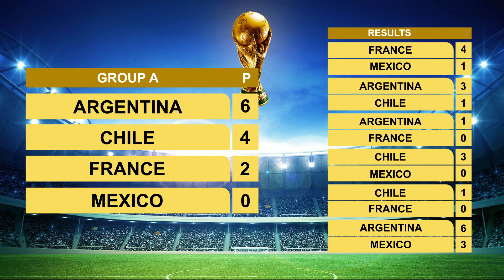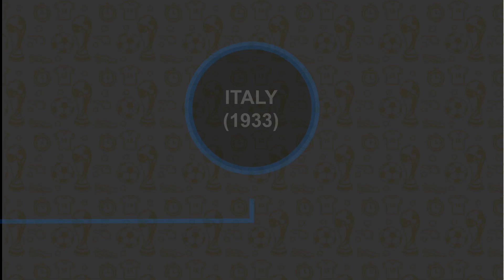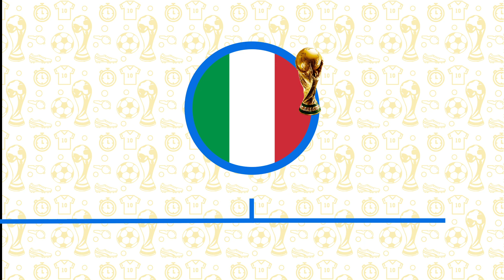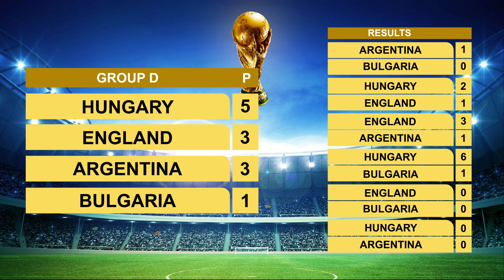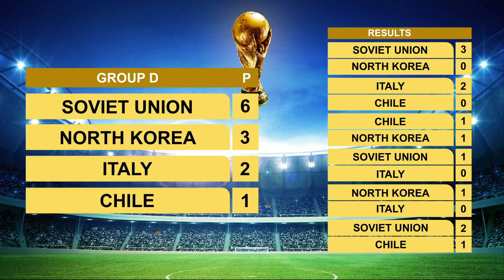All Fifa World Cups (Timeline with Tables and Results) (part 1)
A timeline of all Fifa World Cups with results, tables and champions (part 1)